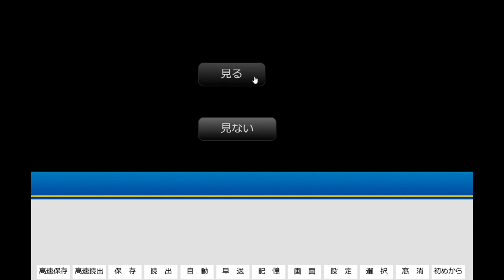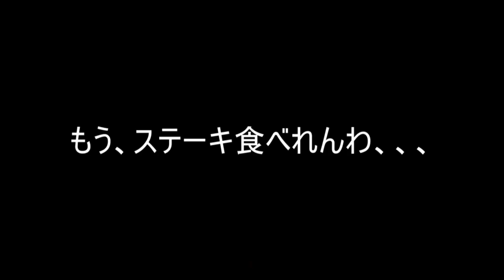【閲覧注意】檻の中にいる少女がヤバすぎる、、、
どうもこんにちわ、あの日のBOYでス。今日はこの後久しぶりに自分でご飯を作って食べたいと思います。

今日の動画は【はらぺこまーちゃん】というフリーホラーゲームを遊ばせていただきました。少し前に流行ってたのを今更やりましたね。はい。最近やるゲームはすごく怖いゲームが多いですね。それほどフリーホラーゲームも進化をしているということですかね、、。上から目線すいませんでした！！

今日の一言日記　キムチ鍋に決めました。

『DL(ダウンロード)はこちらから！！